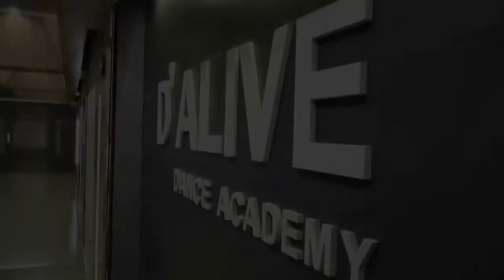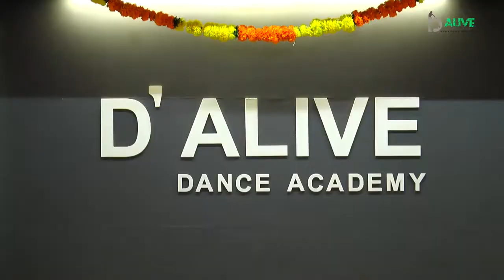NACHDE NE SARE DANCE CHOREOGRAPHED BY D'ALIVE DANCE ACADEMY